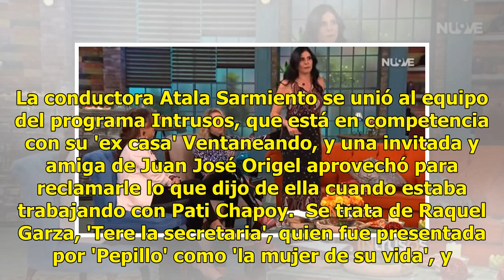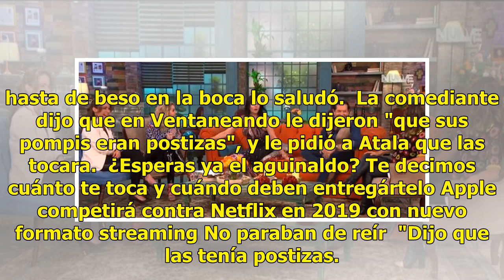La estrella 'favorita' de Juan José Origel le reclama a Atala Sarmiento en pleno programa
La conductora Atala Sarmiento se unió al equipo del programa Intrusos, que está en competencia con su 'ex casa' Ventaneando, y una invitada y amiga de Juan José Origel aprovechó para reclamarle lo que dijo de ella cuando estaba trabajando con Pati Chapoy.  Se trata de Raquel Garza, 'Tere la secretar...